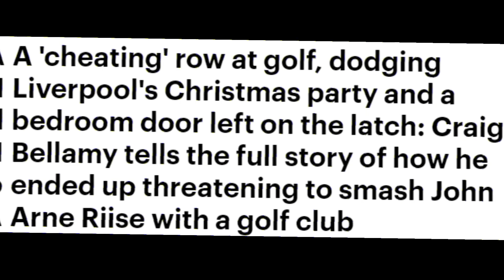Could Vincent Kompany SAVE Tottenham?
Vincent Kompany May be the Man to Save Tottenham Hotspur after Their Years of no Trophies. But, is He Ready to Leave Burnley?

How far can Vincent Kompany go in management?